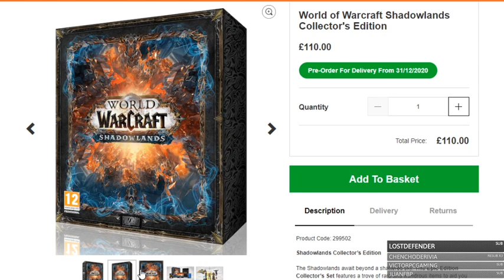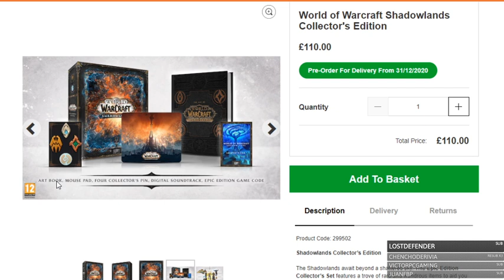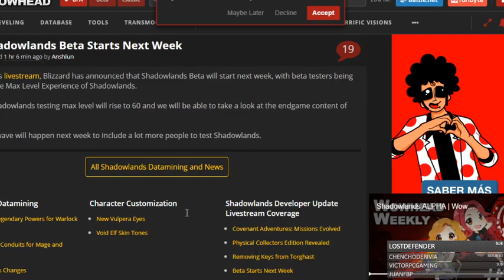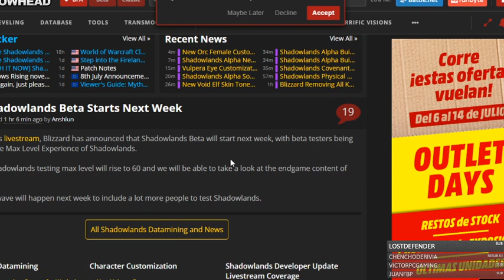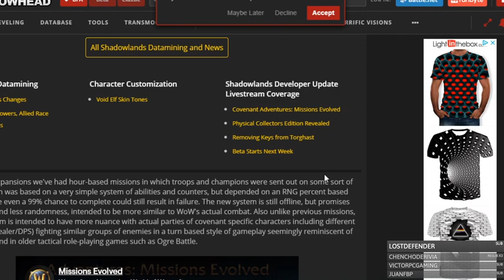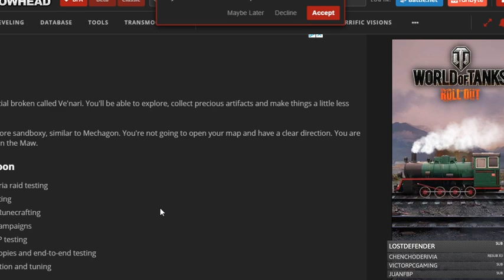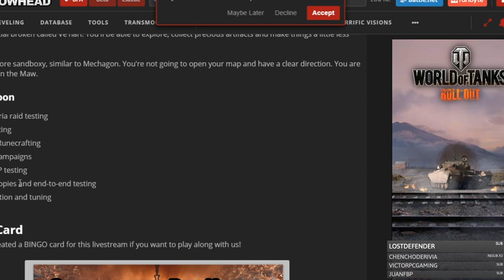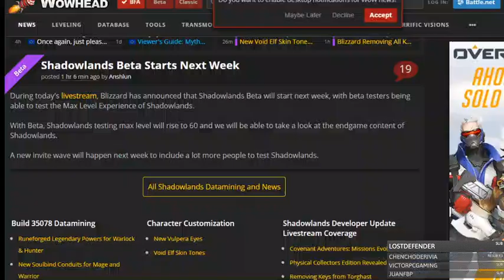Anunciada la BETA - y otras novedades - de World of Warcraft SHADOWLANDS - Shadowlands en español